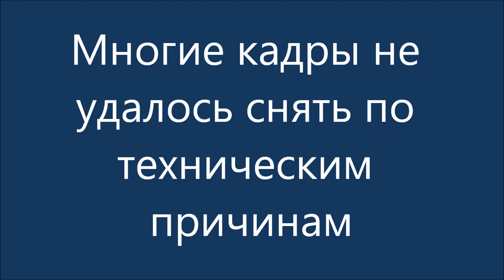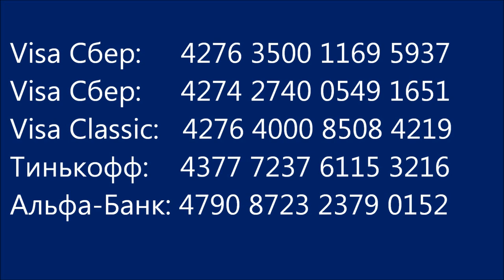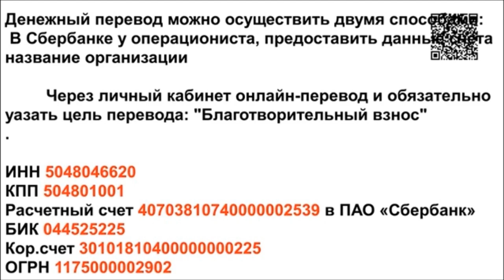Киевский, Май 2022. Помощь падает...